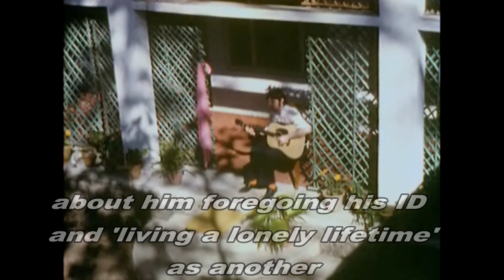Billy Shears Plays His Encoded Plain Sight Reveal, "I Will"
I, Will (iam).
Lyrics:
Who knows how long I've loved you?
You know I love you still
Will I wait a lonely lifetime?
If you want me to, I will

For if I ever saw you
I didn't catch your name
But it never really mattered
I will always feel the same

Love you forever and forever
Love you with all my heart
Love you whenever we're together
Love you when we're apart

And when at last I find you,
Your song will fill the air
Sing it loud so I can hear you
Make it easy to be near you
For the things you do
Endear you to me
Oh, you know I will.

I will